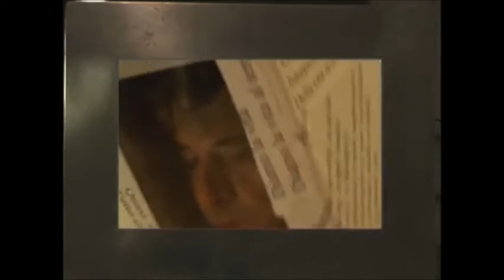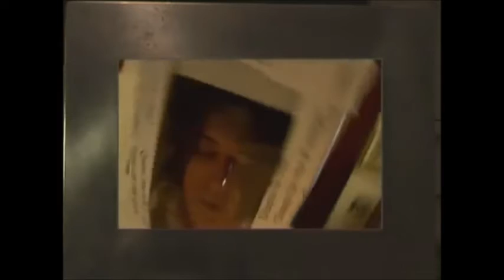Noi siamo scatole, Pasquale Panella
Queste nostre scatole aperte dopo tanto...cosa c'è dentro? Sappiamo e non sappiano, ricordiamo e non ricordiamo. Nel chiuso delle scatole è cambiato ciò che cambia da lontano tornandoci vicino. E' cambiato l'uso, la misura e l'uso, ossia la nostra interpretazione opportunista della vita delle cose. E che possiamo dire? Che il tempo sia passato? Quasi, quasi. Quasi, ma non è così. Tutto ciò che resta legato al tempo dà la vita, a quel tempo. E tutti noi diversamente dai cucchiai diamo la vita, diamo la vita al tempo. Le cose non cambiano, anzi diventano elusive come un utensile che si ribella all'uso ma secondo una interpretazione paziente della rivolta. Cos'altro possiamo dire? Che le persone possono diventare cose, cose nelle scatole? Oh sì, si, finalmente sì, finalmente sì, fosse così. Ma, ma finché così non è voi non sapete cosa vi perdete. Credete che sia il tempo quello che avete perso invece è un'altra cosa. Io sono una scatola, ho amato ciò che ha toccato il mio fondo.